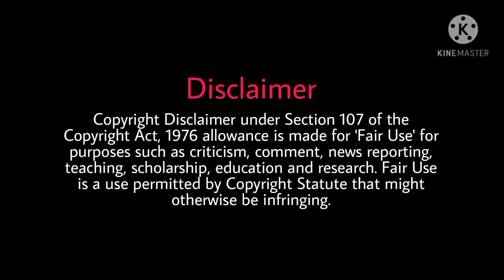The Earth | Our Planet | Science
In this video, we will learn about our planet the EARTH 🌍

ABOUT : This channel is run by Rohit Jha. Here you'll get MATHEMATICS  & SCIENCE and HUMANITY I.e, GS topics till standard 10th. RD Sharma's maths book of 9th & 10th also will be there.